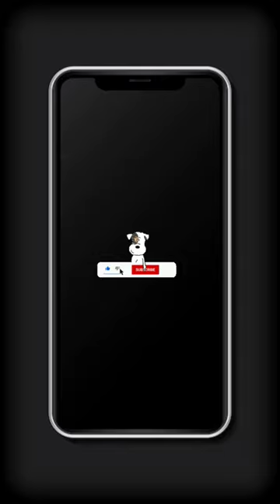Islamic Wallpapers🤩 (PART-3) | 😇Beautiful Islamic Homescreen Wallpapers Collection💌